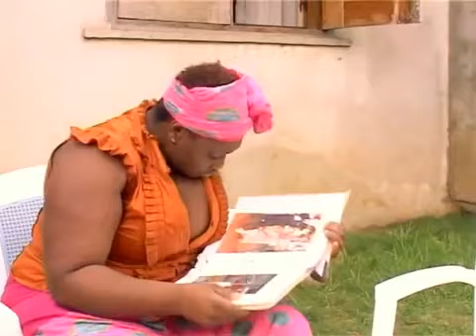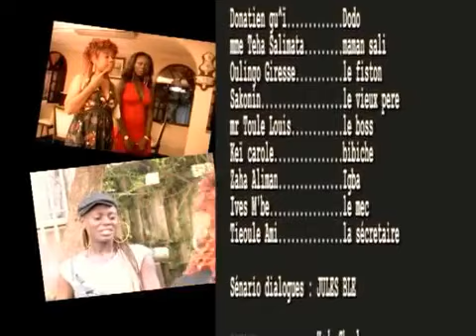BB ZINZIN (Nollywood Extra)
La vie d'un diplômé sans emploi au dépend de sa femme.Une vie entre la recherche d'un emploi et les deboirs, entre ses aventures amoureuses et sa belle mère.
FILMS FRANCAIS FILMS NIGERIANS ET GHANIENS EN FRANCAIS . LES DERNIERS FILMS DE NOLLYWWOOD ET GHALLYWOOD TRADUITS EN FRANCAIS.